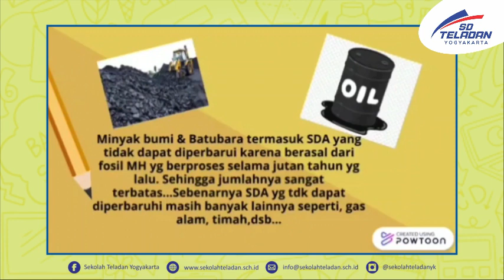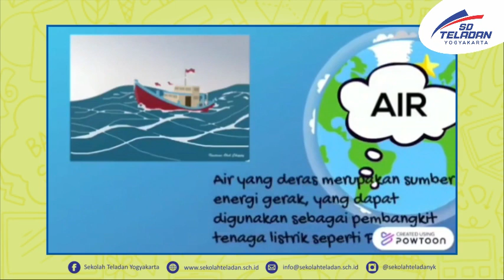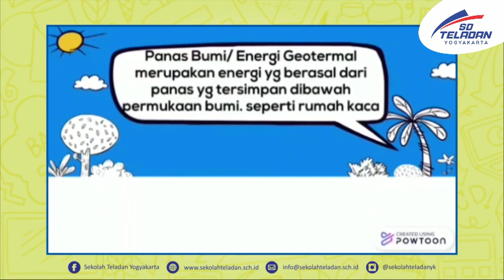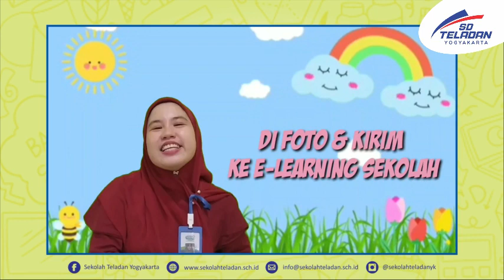PEKAN 7-TEMATIK-BUNDA HIKMAH-KELAS 4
"Ayo Belajar Sumber Energi Alternatif"